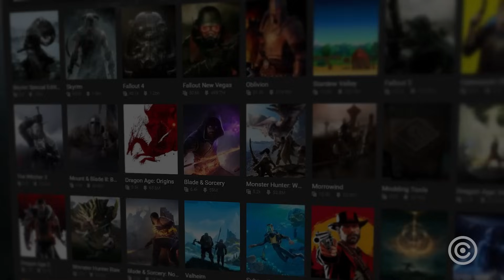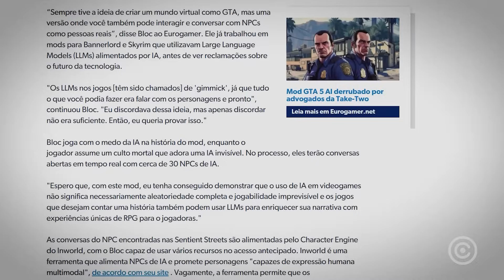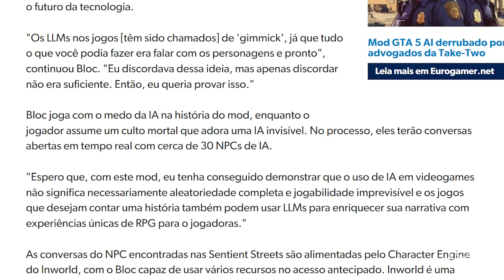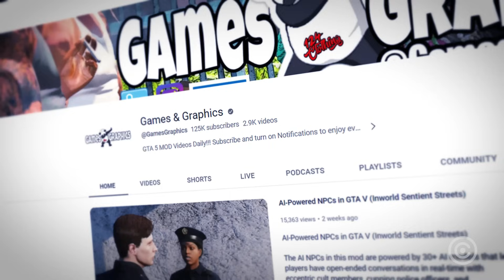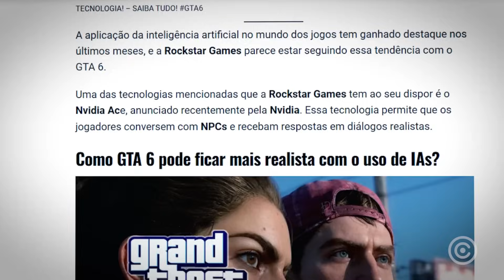Rockstar DERRUBA Mod sensacional de GTA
Entenda tudo sobre o mod de gta que foi deletado pela rockstar...